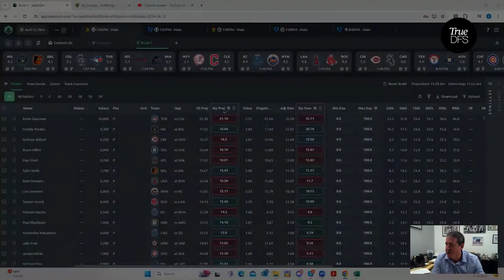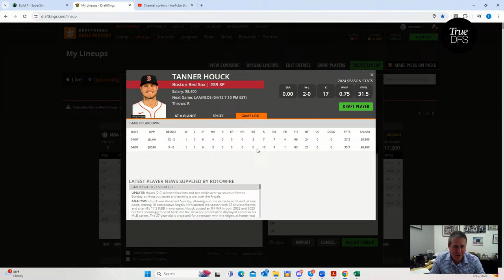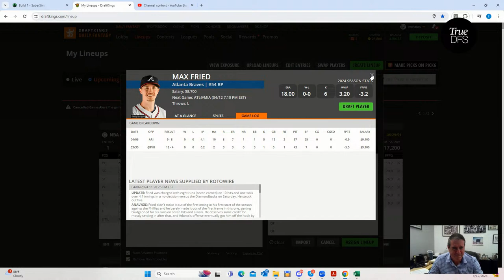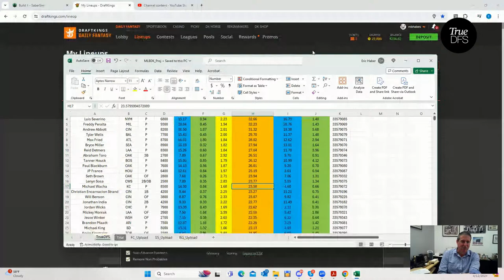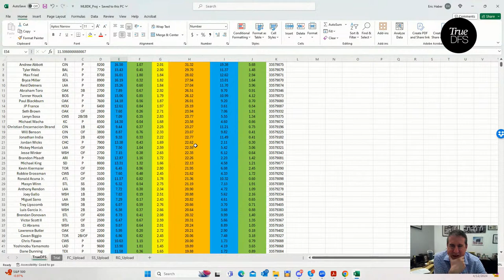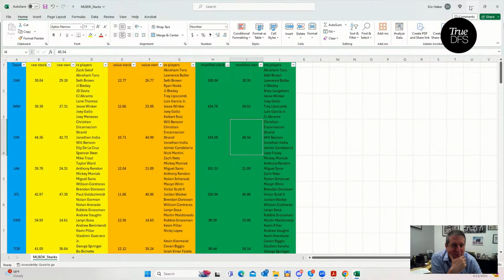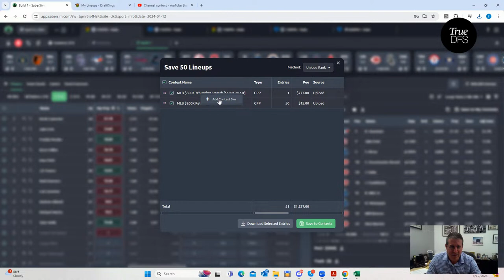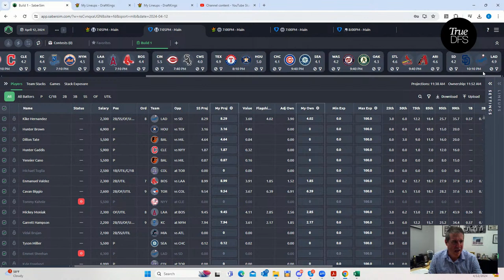MLB DFS Early Look and Lineup Process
Eric “sheets” Haber takes an early look at today's MLB slate and find the plays and process he want to use to build his DFS lines tonight. You can find all our projections alongside our transparent Daily Fantasy Sports coverage, insights, strategies, and community